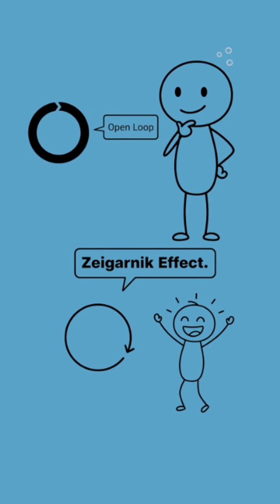The Scientific Trick to Beat Procrastination (Zeigarnik Effect)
🧠 Hack your brain to crave action! This is the Zeigarnik Effect, the psychological trick that makes your brain unable to ignore a task once you've started it. It’s the science behind the 5-Minute Rule. Stop relying on motivation and start relying on momentum!